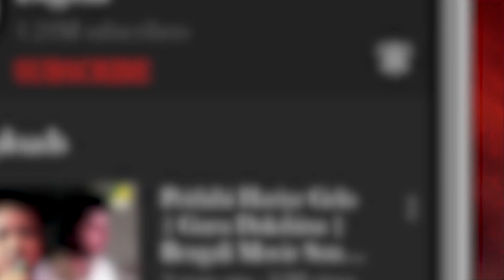Kajollekha | Bengali Modern Song | Music Video | Shukla Banerjee | Kumar Mukherjee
Presenting the Bengali Modern Song Kajollekha in the voice of Shukla Banerjee and music composer by Kumar Mukherjee.

Song : Kajollekha
Artist : Shukla Banerjee
Album : Kajollekha
Music Director : Kumar Mukherjee
Music Arrangement : Sisir Ghosh
Lyricist : Kumar Mukherjee
Mood : Happy
Theme : Life
Label : Angel Digital